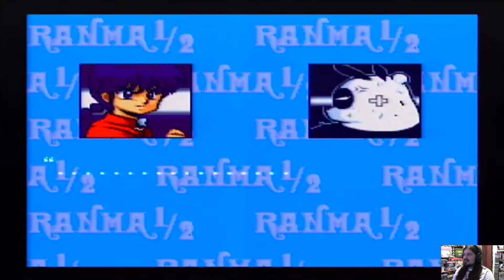Retro Viernes Episodio 34. Ranma ½: Hard Battle (SNES) Pt.1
Un juego de peleas de una de mis series favoritas!